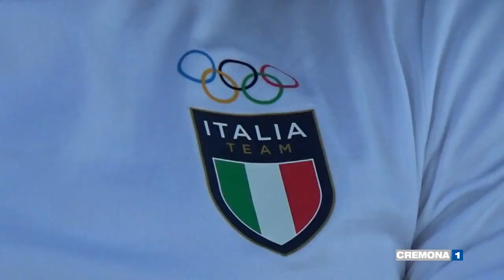Il campione olimpico di Sidney 2000, Simone Raineri si prepara ad una nuova sfida in azzurro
Dopo aver portato Casalmaggiore sul tetto del mondo da atleta, Raineri è pronto per una nuova sfida in nazionale. Sarà allenatore della nazionale Under23 di canottaggio collaboratore del capo allenatore della squadra Under23, Spartaco Barbo. Simone inizierà il 2 luglio la nuova avventura in preparazione dei mondiali di categoria in programma a Varese dal 27 al 31 luglio.
Servizio di Cristina Coppola